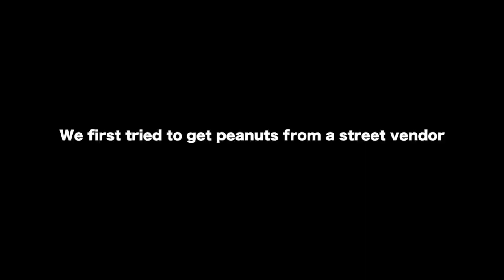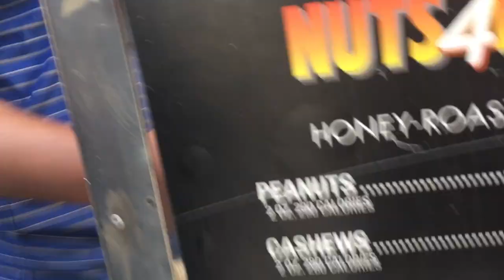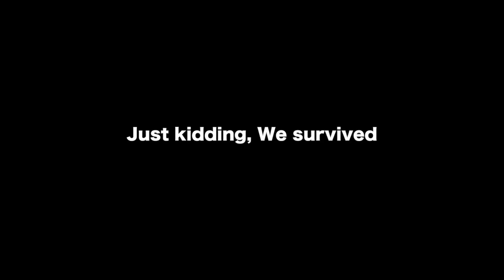Bartering in Times Square From a Golf Ball to a CAR?!?!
Sorry for the gap between videos fellas.

The Jar is extremely hyped to be back and weekly uploads are also back, Get Ready!